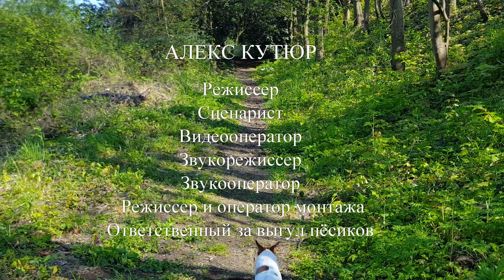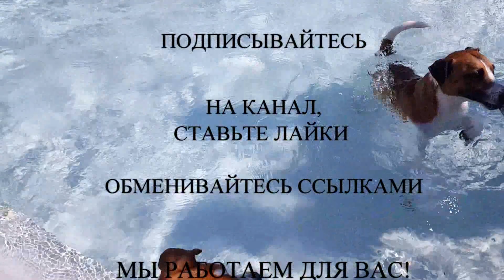Венеция. Карнавал 2017. Я в жюри. Часть 3.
Завершаю рассказ о путешествии на Венецианиский карнавал 2017. Рассказываю о том, как организован сам карнавал и как я попал в жюри.

Прилагаю адреса ресторанов (очень советую):

Taverna San Trovaso
Calle Contarini Corfù, 1016, 30123 Dorsoduro, Venezia

Ristorante Pizzeria Dolfin
S. Croce, 30100 Venezia

Ristorante Trattoria Pizzeria Antico Gafaro
S. Croce, 116, 30135 Venezia

Приглашаю на экскурсии по Франции и Бельгии.